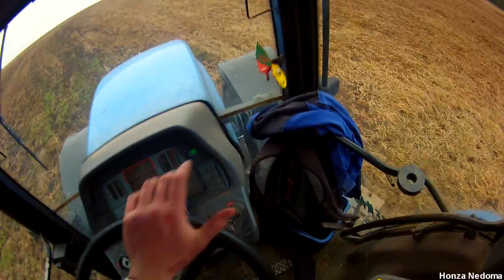Massey Ferguson 8260, New Holland 8770A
Diskování s diskérem Pottinger (záběr 5 metrů)
Natáčeno ještě starou kamerou,proto horší kvalita.